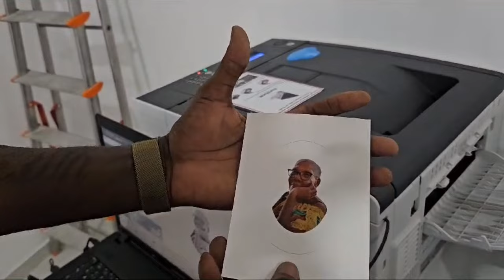Confection d'un médaillon à la boutique Milliene